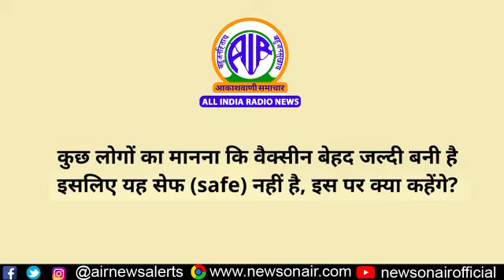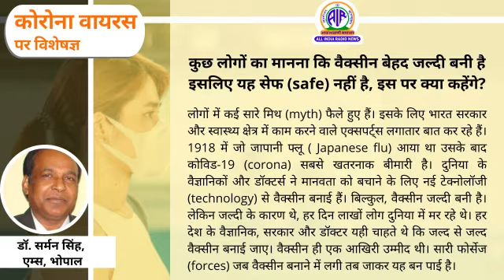कुछ लोगों का मानना कि वैक्सीन बेहद जल्दी बनी है इसलिए यह सेफ नहीं है, इस पर क्या कहेंगे?